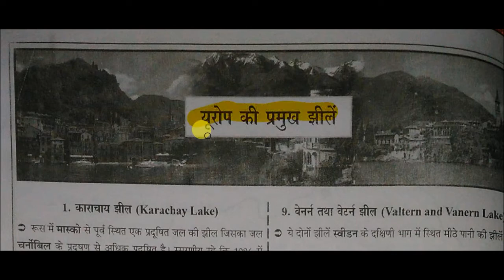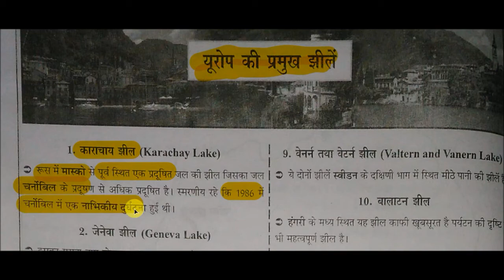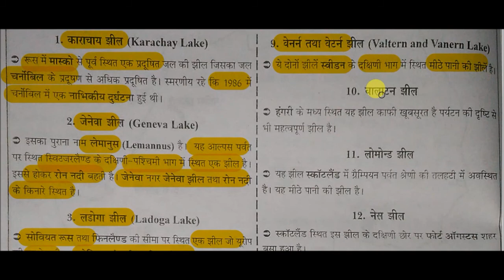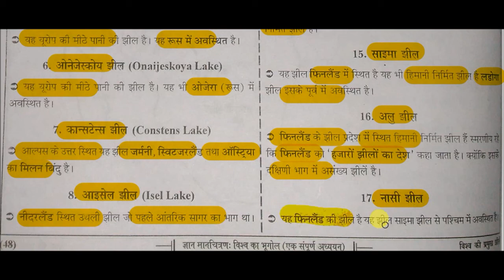Maps - यूरोप की प्रमुख झीलें